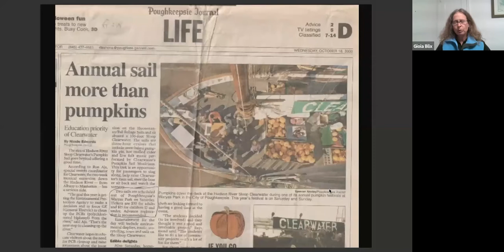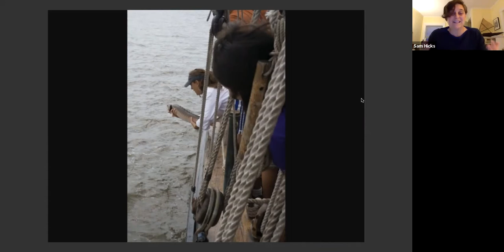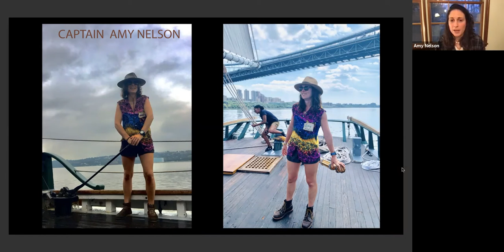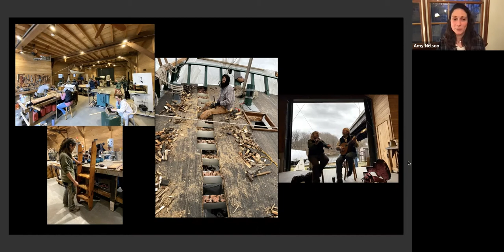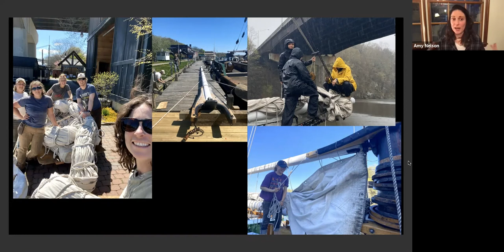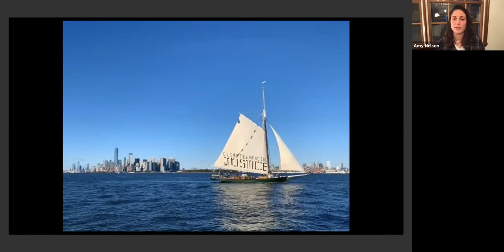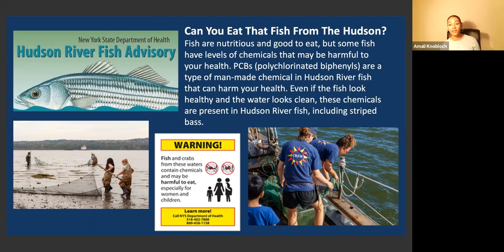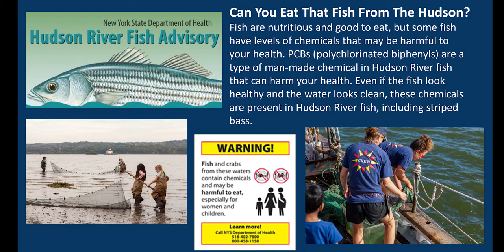NWSA She Sailor Sea Story - SLOOP CLEARWATER (full episode)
Recorded LIVE to a virtual audience on March 29 2021 as part of  NWSA's She Sailor Sea Story series featuring three of Sloop Clearwater's women captains, Gioia Blix, Sam Hicks and Amy Nelson. March is women's history month. This special episode is an apt celebration of women who were given a chance to make magical moments for crew, children, communities and the Hudson River itself.

Be sure to visit our website and sign up for our newsletter to find out when the next SSSS is happening and subscribe to our channel and click the notification bell to get alerts on our video uploads!

If you would like to tell a story and be a guest on our SSSS series, please fill out the form on our website!

Follow on
LinkedIN National Women's Sailing Association

NWSA Annual Women's Sailing Conference 2023
Sail Newport, Newport Rhode Island

Founded in 1990 by Hall of Fame sailor Doris Colgate, the National Women’s Sailing Association is a program of the Women’s Sailing Foundation, Inc. a 501(c)(3) non-profit organization based in the USA. It maintains the mission of providing education, programming and support for women sailors of all ages. The organization seeks to help women find community and mentorship among their peers, as well as create leadership and education opportunities through its various programs, scholarships and awards. Through membership fees, donations and sponsorship, they are able to continue to maintain AdventureSail®, a program designed for underserved young girls, the Learn to Sail Youth Sailing Scholarship, the Sue Corl Sailing Scholarship and the Leadership in Women’s Sailing Award. The volunteer Board continues to work to identify areas of the country and population where women sailors can be better served and supported with workshops, education and events.